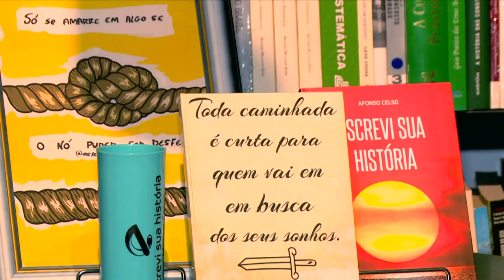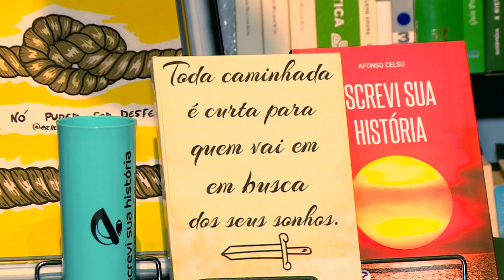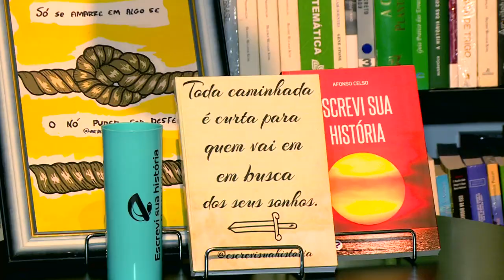Alexandre Nolleto e Afonso Celso sairam da internet para as páginas de um livro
Da internet para as páginas dos livros, jovens que produzem crônicas e textos relacionados ao amor conquistam seguidores e novos leitores.